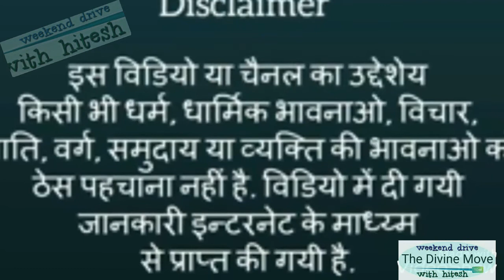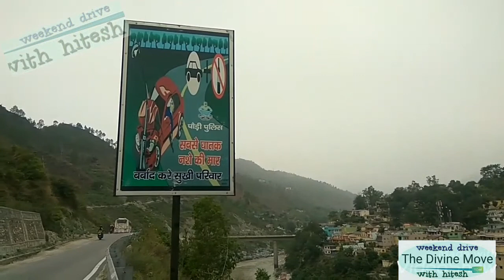BIKE RIDE TO KIRTINAGAR MARKET AND BOTH BRIDGES II KING KIRTI SHAH CAPITAL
Kirtinagar is a town and a Nagar Panchayat and a Taluk in Tehri Garhwal district in the Indian state of Uttarakhand
Kirtinagar was founded by Garhwal Raja Kirti Shah by the Alaknanda River in response to the destruction by flood of nearby Old Srinagar in 1894
Kirtinagar is a Block in Tehri Garhwal District of Uttarakhand State, India. Kirtinagar Block Head Quarters is Kirtinagar town . It is located 36 KM towards East from District head quarters Tehri. 82 KM from State capital Dehradun towards west .

Kirtinagar Block is bounded by by Khirsu Block towards South , Pauri Block towards South , Deoprayag Block towards west , Kot Block towards South . Pauri City , Tehri City , Chamba City , Rishikesh City are the nearby Cities to Kirtinagar.
Sudarshan Shah’s successors, namely Pratap Shah, Kirti Shah and Narendar Shah, shifted their capitals to Pratap Nagar, Kirtinagar and Narendar Nagar, respectively, for various reasons.